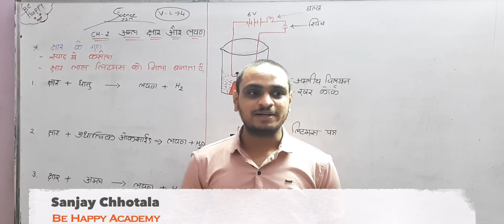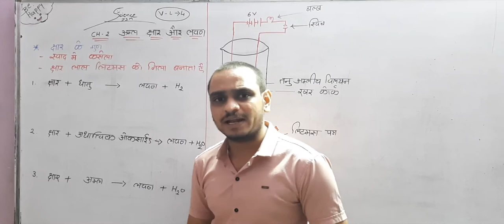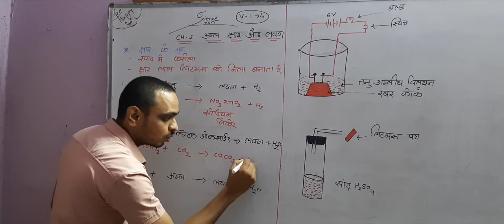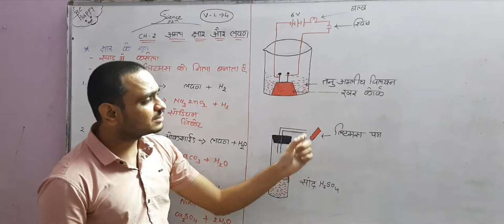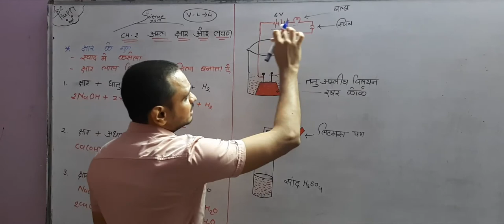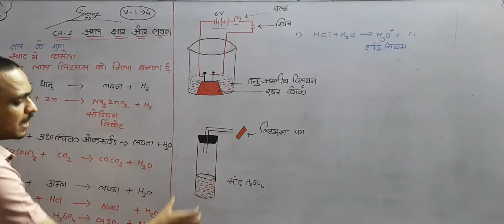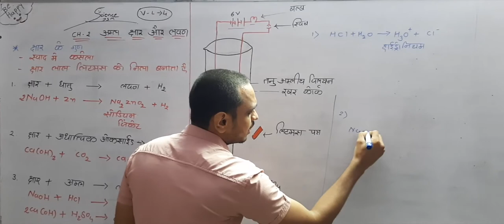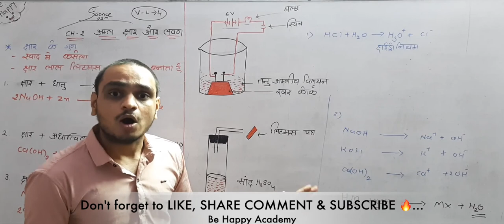Acid Bases and Salts | अम्ल क्षार एवं लवण | Class 10 Science Chapter 2 NCERT | PART - 4 | in Hindi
DETAILED EXPLANATION CLASS 10 SCIENCE CHAPTER 2 NCERT BY SANJAY CHOTTALA SIR.

If You Have Any Doubts You Can Ask in Comment Section Below 😊